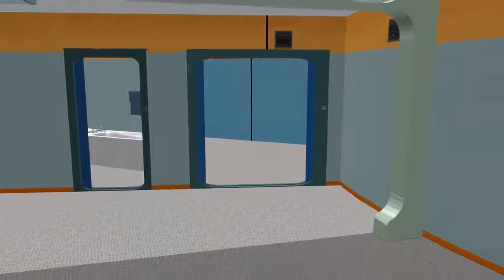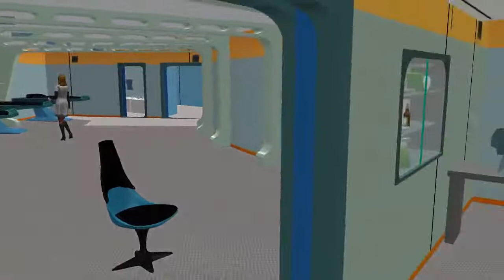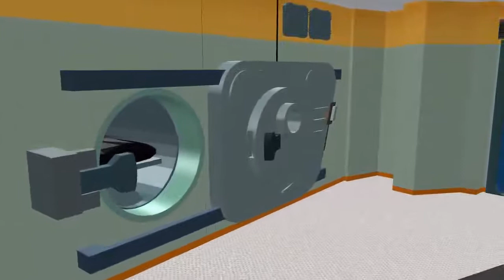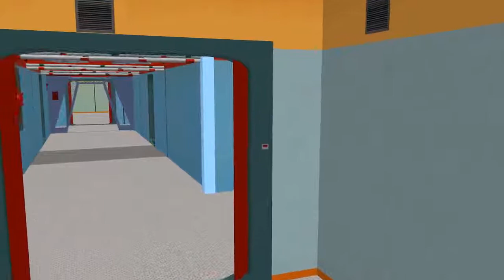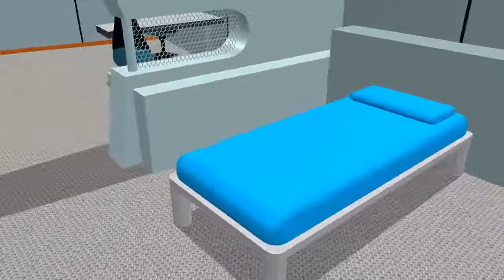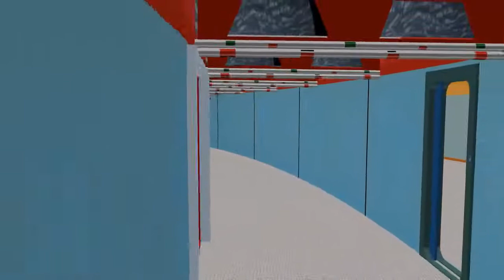Uss Enterprise Walk Through Tour 05 x264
My newest walk through of my Starship Enterprise deck 7. We start in the corridor outside of sickbay, then double back through the main recovery ward, the operating room, Dr McCoy's office, then the lab with the decompression chamber, before heading back into the corridor. From there we make our way to Captain Kirk's favorite transporter room where we get a good look at my finished transporter console. Then it's back out into the corridor again and around the corner where we visit a double officer's stateroom and see the adjoining head before finally finishing back in the corridor again